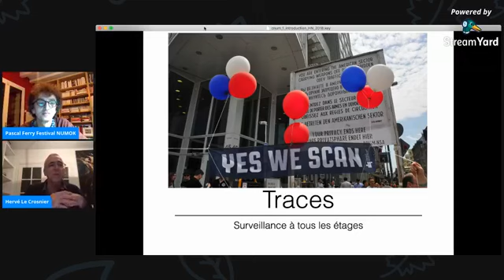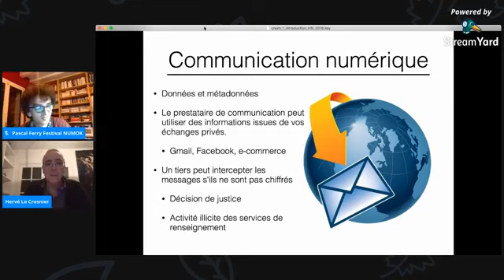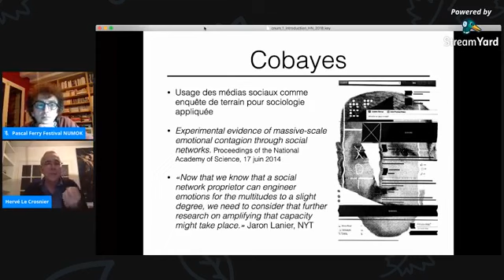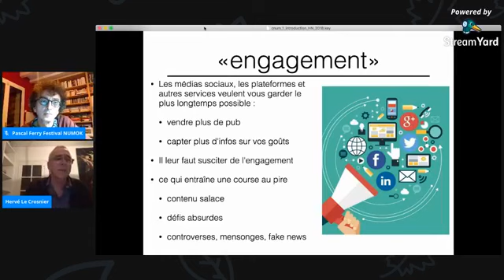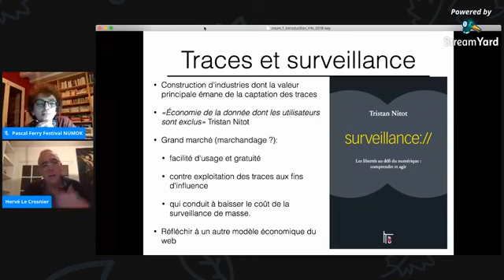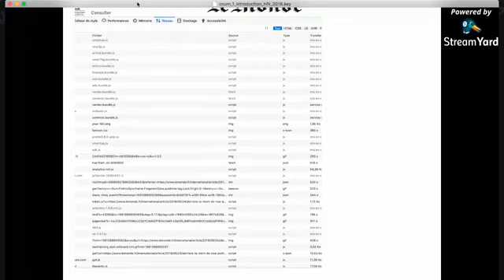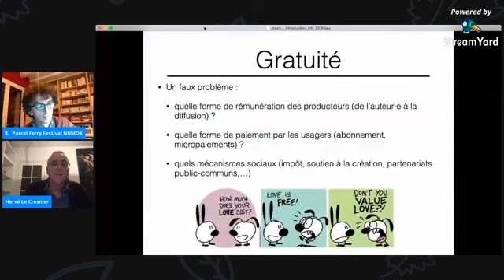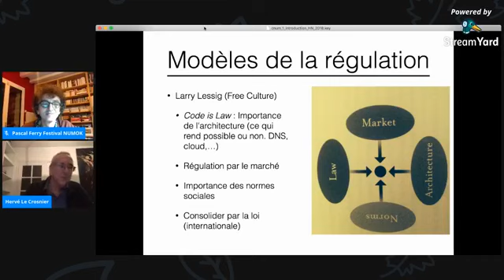Rencontre avec Hervé Le Crosnier : Traçage numérique : peut-on encore dire non ?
Rediffusion de la rencontre diffusée en Facebook live dans le cadre du Festival Numok 2020